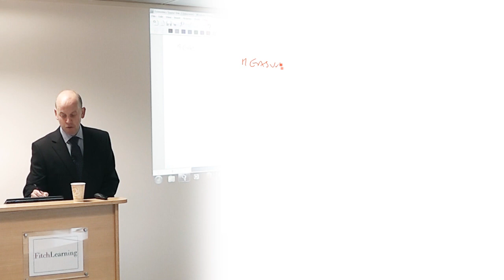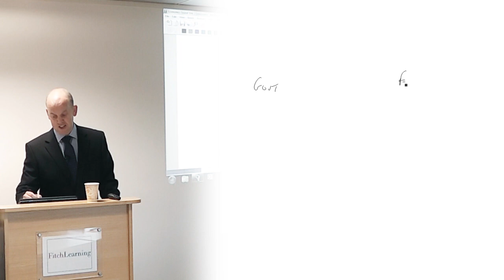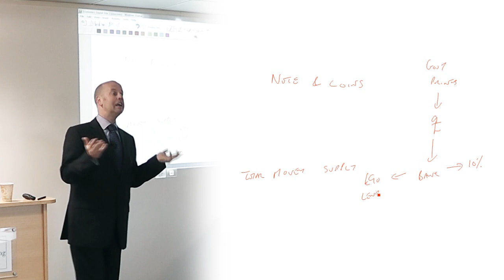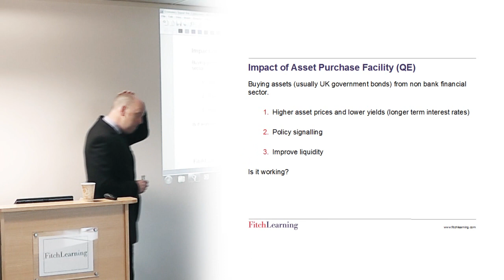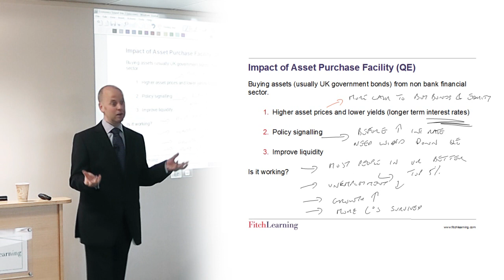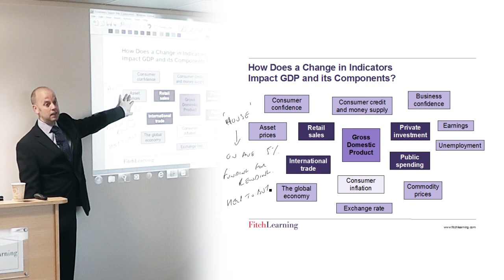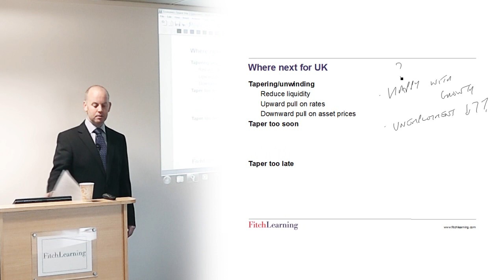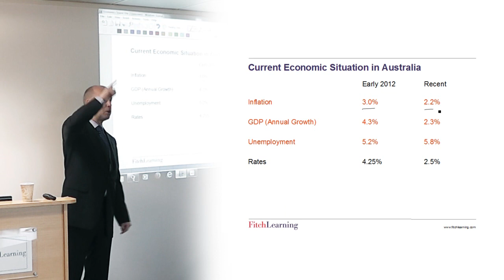A crash course in macro-economics for HR and L&D professionals, part 2 - Full length version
The second of a 2 part series from our Knowledge Bite events, this seminar reviewed the current economic state (2013-14) and considered how it may shape the months and years ahead.  Content built on a basic understanding of macro-economics from the first session and, was driven by topics of interest to the audience.